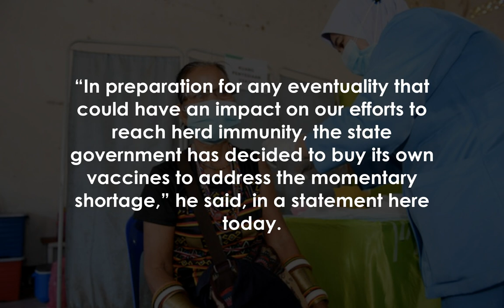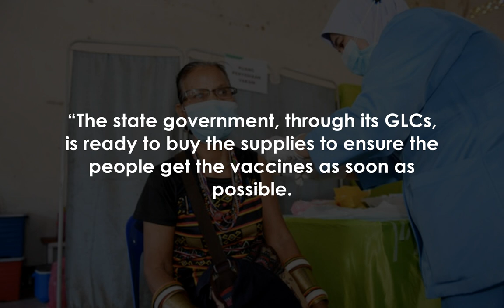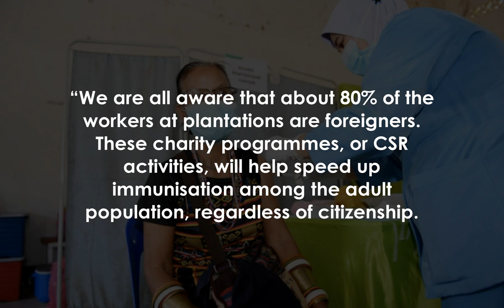Sabah orders GLCs to buy vaccines to help state achieve herd immunity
KOTA KINABALU: The Sabah government has ordered all state GLCs to purchase vaccines, according to state Covid-19 spokesman Masidi Manjun.

Masidi, who is also the local government and housing minister, said the state Cabinet had learned from reliable sources that the production of Pfizer vaccines will be disrupted and will impact countries including Malaysia that are using the supply.

“In preparation for any eventuality that could have an impact on our efforts to reach herd immunity, the state government has decided to buy its own vaccines to address the momentary shortage,” he said, in a statement here today.

“The state will ask the GLCs to use a portion of their business profits to purchase vaccines for their staff, with the rest to be donated to eligible recipients for free.

“This initiative will enhance the immunisation programme and ramp up the vaccination rate among the people of Sabah.

”Masidi pointed out, however, that Sabah health director Dr Rose Nani Mudin had informed the state Cabinet that the vaccine supply being sent to the state is so far adequate.

Based on the state health department’s planning and notification from the national Covid-19 immunisation task force, he said Sabah is scheduled to receive a further 1.

5 million doses this month.

He added that the supply had started to trickle in since last week.

“The state government, through its GLCs, is ready to buy the supplies to ensure the people get the vaccines as soon as possible.

“The cost to purchase the vaccines will be subtracted from the annual dividends paid by the GLCs to the state government,” he said.

Masidi added that the state government had today decided to allow walk-in vaccinations for all eligible citizens and non-citizens.

 This will be available at the various vaccination centres in the state.

Meanwhile, he urged private firms, particularly large plantation companies, to buy their own vaccine supplies to inoculate their workers instead of waiting for free supplies from the government.

“We are all aware that about 80% of the workers at plantations are foreigners.

 These charity programmes, or CSR activities, will help speed up immunisation among the adult population, regardless of citizenship.

“The state government will consider allowing big plantations that have vaccinated 100% of their workforce, including their families, to operate at full capacity,” he said.

Masidi said the state’s strategic investment arm, Qhazanah Sabah Sdn Bhd, has been appointed by Pharmaniaga Bhd to be the sole representative to sell Sinovac vaccines in the state.

He said Pharmaniaga has a facility to store the vaccines in the state capital and advised companies that intended to buy its vaccines to reach out to the Qhazanah Sabah office here.

“Vaccination is the key towards battling the pandemic in Sabah,” he added.

Masidi said the state government is satisfied with the daily vaccination rate so far, adding that as of Aug 9, 42% of the population have received their first dose while 18.

4% have received both doses.

He said the state Cabinet is also aware that the vaccination rate in every district was different.

“For example, Beaufort has already reached over 50% for both doses while some achieved less than 12%.

“The state Cabinet has instructed the state secretary to investigate the matter in order to find some remedial action,” he added.

Meanwhile, in his daily Covid-19 statement, Masidi said the state government had today decided to allow walk-in vaccinations for all eligible citizens and non-citizens.

New infections hit a new record high in Sabah today after 1,514 cases were reported in the last 24 hours, which is 131 more cases compared with yesterday.

CLICK HERE FOR THE LATEST DATA ON THE COVID-19 SITUATION IN MALAYSIA